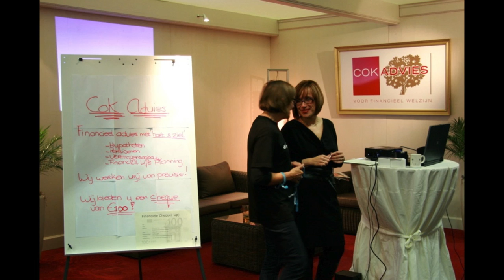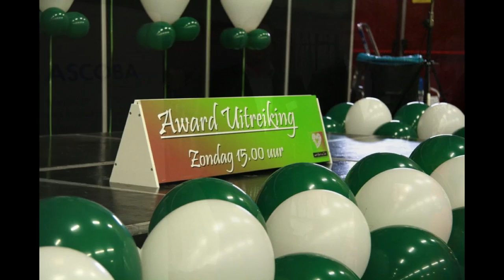Consumentenbeurs "Met Hart en Ziel" 30-10-2011 De Rijp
Fotoimpressie van de najaarsbeurs van ondernemers uit Graft-De Rijp. De najaarsbeurs werd op 29 en 30 oktober gehouden in Sporthal de Oosterven in de Rijp en had als thema "met Hart en Ziel".

De diverse stands en ondernemers komen in beeld, alsmede diverse foto's van de uitreiking van de "meer dan handen awards" door wethouder Aart Koning.